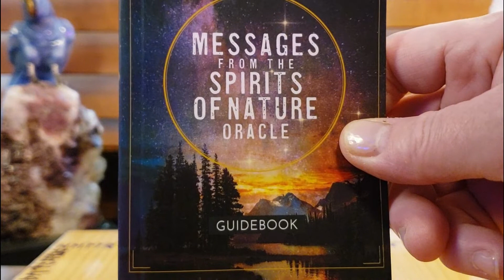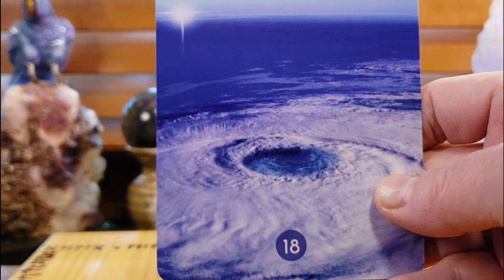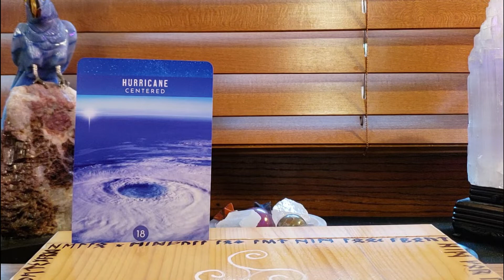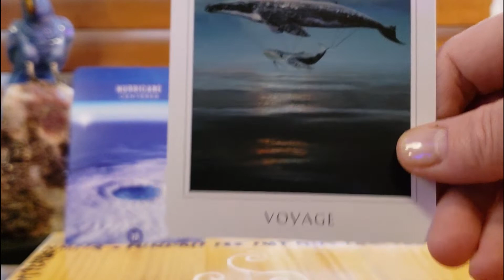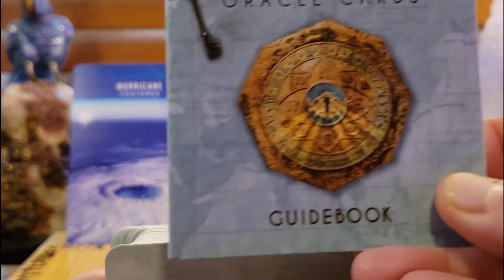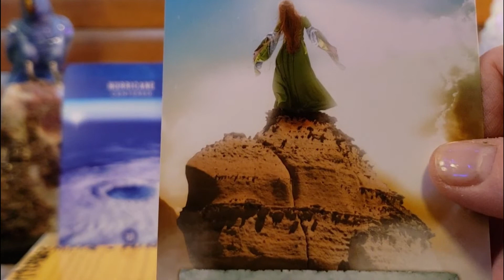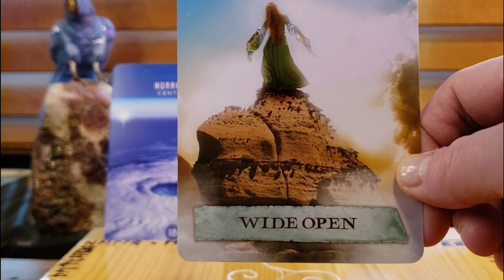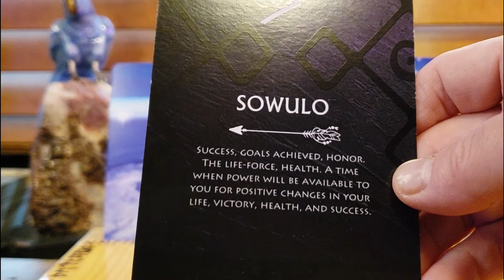Sunday Oracle Reading 9 25 22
Here is your reading for the week! I hope it helps you this week!